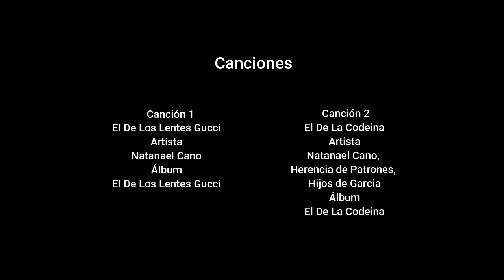Natanael Cano, Dos cuarentones invitan a Dos Setentones a oírlo por primera vez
En aislamiento social solo hay tres cosas qué hacer: comer, beber y hacer videos; así que esta vez dos setentones se nos unieron en la conversación. Y ellos rifan: son más tolerantes, discretos y simpáticos. Mucho que aprenderles. Eso si, nos quedo larguísimo el videíto.